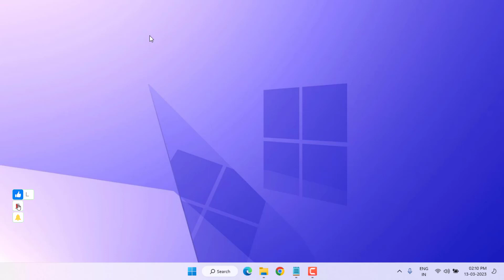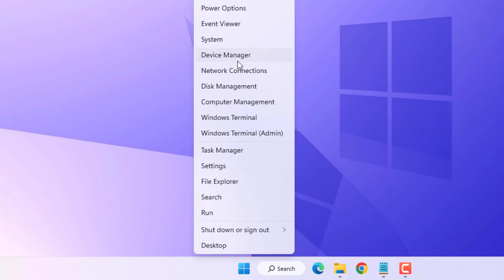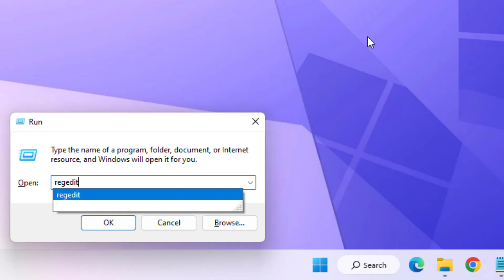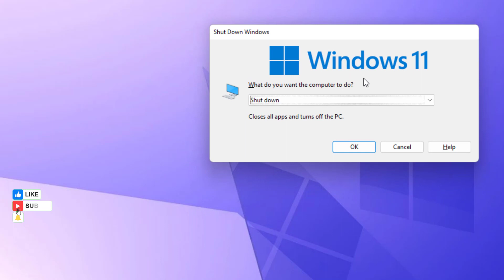How to Fix Operation could not be completed error code 0x00000005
How to Fix Printer Error Operation could not be completed error code 0x00000005 on Windows 11/10

Computer\HKEY_LOCAL_MACHINE\SOFTWARE\Microsoft\Windows NT\CurrentVersion\Windows